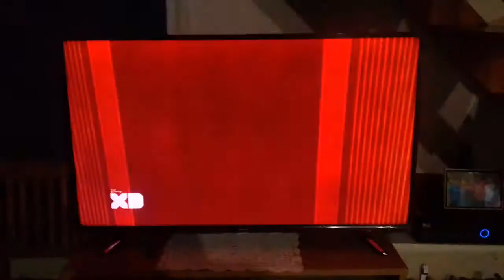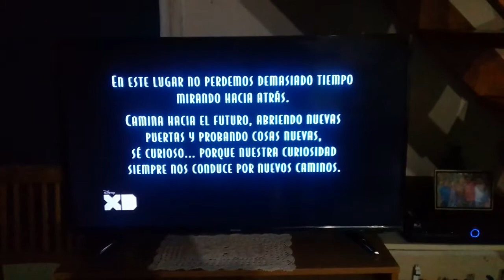10 de julio de 2021